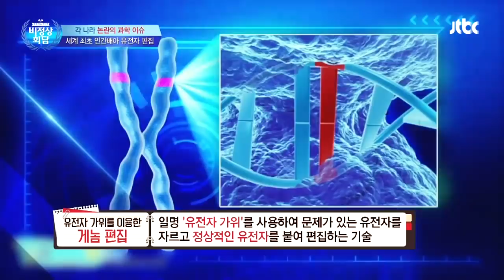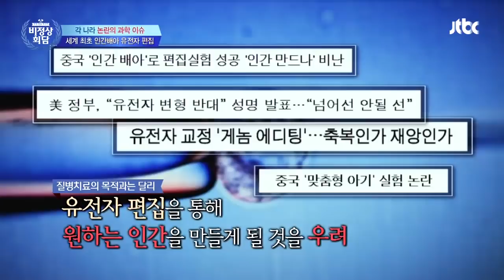[ENG][비정상회담][58-5] 〈각 나라 논란의 과학 이슈〉 유전자 편집 기술, 축복인가 재앙인가 (Abnormal Summit)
▶ “과학발달이 결국 인간을 파멸로 이끌 거라 생각하는 나, 비정상인가요?”

최근에 본 영화 속 로봇에 의한 인류 멸망 이야기가 두렵게 느껴진다는 한국 청년!
윤리적 논란까지 일으키고 있는 과학 기술들이 영화 속 이야기와 다를 바 없어 보인다는데!

과학 기술에 대한 맹신은 결국 인간을 노예로 만드는 것!
VS 100세 시대도 모두 과학 기술이 만든 것! 문제도 모두 과학기술로 해결된다!
과학과 인간 윤리를 둘러싸고 어김없이 불붙은 G12의 토론!

세계의 과학 기술 발전은 어디까지 왔을까?
이탈리아에서는 3D 프린터 기술로 ○○을 만든다!?
그리스에는 물고기 친구들을 위한 ○○ 로봇이 있다!?
들으면 들을수록 놀라운 과학 기술의 세계!

미국의 킬러로봇 개발에 대한 윤리적 논란!
로봇은 전쟁을 겪은 사람들의 정신적 장애를 없앨 수 있는 또 하나의 해결책이다!
VS 로봇은 감정이 없으므로 죄책감도 없다! 전쟁에도 감정적인 판단이 필요한 경우가 있다!

이어지는 과학 기술과 인간 윤리의 대립!
중국에서는 세계 최초로 인간 배아 수정란 DNA 편집 기술이 이루어졌다는데!?
유전자 편집은 신의 영역을 침범하는 것! 악용될 소지가 너무 크다!
VS 내 아이가 심각한 장애를 가지고 태어나는 일을 예방할 수 있다면 필요한 것!

〈글로벌 문화대전 다시 쓰는 세계사!〉 세계를 들썩이게 한 역사 속 스캔들!
클레오파트라의 코가 조금만 낮았더라면 세상이 달라졌을 것이다!?
트로이 전쟁을 일으킨 장본인! 그리스의 아름다운 여인 헬레네의 사랑 이야기까지!